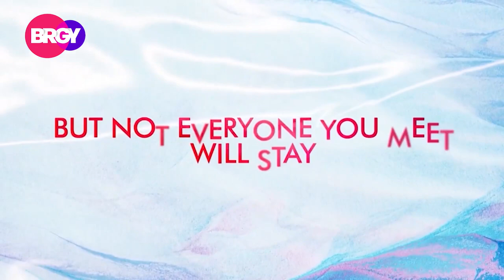SACRIFICE IS AN EVERYDAY THING WITH JAKE CUENCA AND SOFIA ANDRES | MAY 03, 2023 | BRGY 2/3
Jake Cuenca and Sofia Andres shares with us how their passion led them to success, but they also share with us that it took a lot of sacrifice.